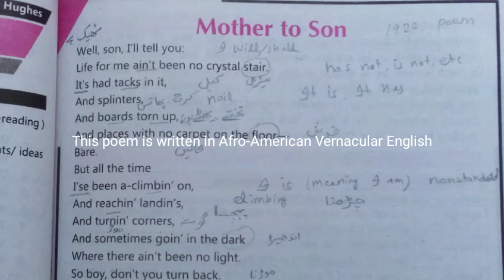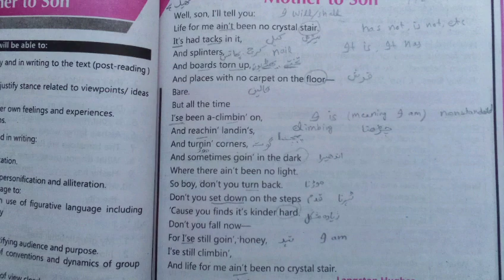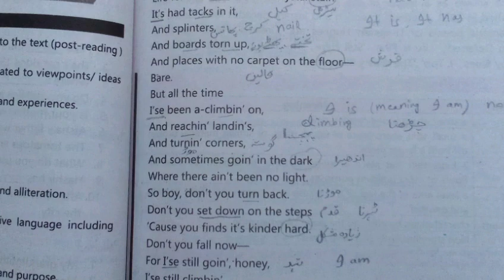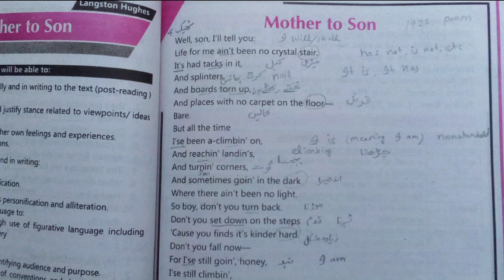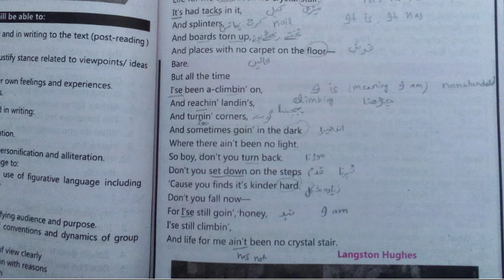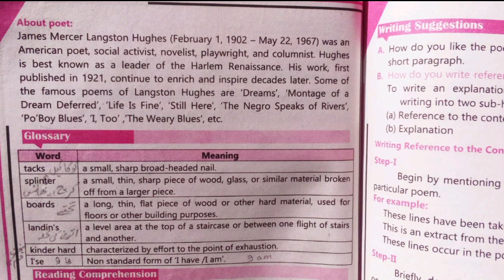Mother to Son Translation Unit 6 Class 11th English kpk textbook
The World is too much with us Translation |Unit 10 | Grade 11 English | KPK Textbook FBISE

The World Is Too Much With Us Paraphrase | Unit 10 | Grade 11 English |Hafiz Usman Raza

The World Is Too Much With Us Explanation with Reference to the Context | Unit 10 |Grade 11 English

The Importance of Family 1st year Translation | Class 11 | Chapter 11 | English kpk book class 11